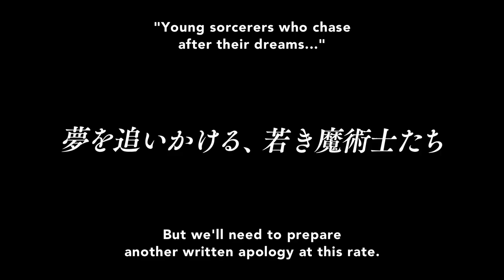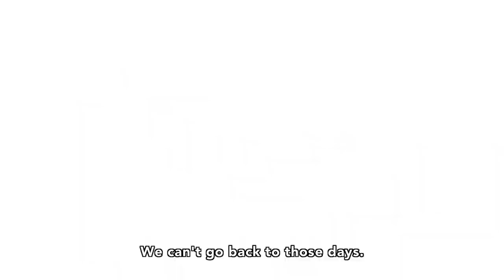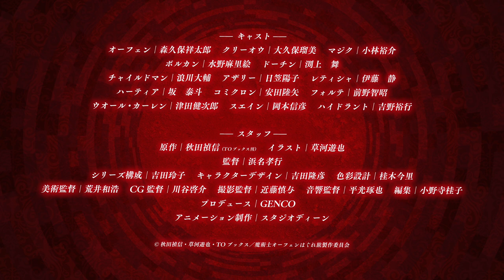Sorcerous Stabber Orphen | Official Trailer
Celebrating the 25th anniversary, this fantasy classic is getting a stunning remake! Follow Orphen as he works to save his sister.

Sorcerous Stabber Orphen joins the Funimation Winter 2020 lineup subbed and dubbed.

From Studio DEEN (Fate/stay night) comes a remake celebrating the 25th anniversary of the series! Orphen is a powerful sorcerer who is notoriously lazy. Everything changes when he finds a way to save his sis, who was turned into a dragon during their days at magic academy. Betrayed by friends who refused to help, Orphen will stop at nothing to track her down, even if he has to go it alone.